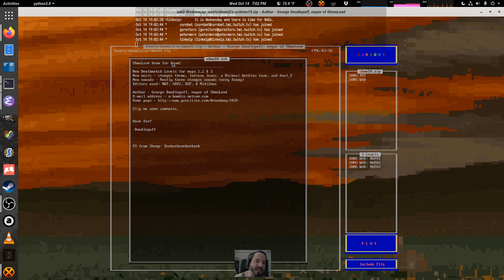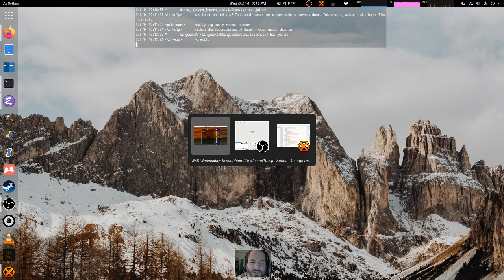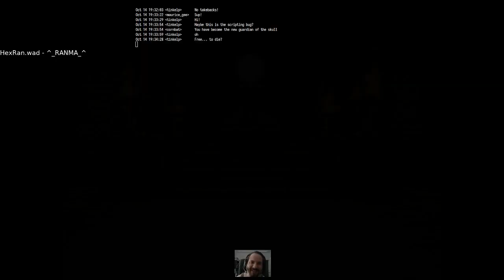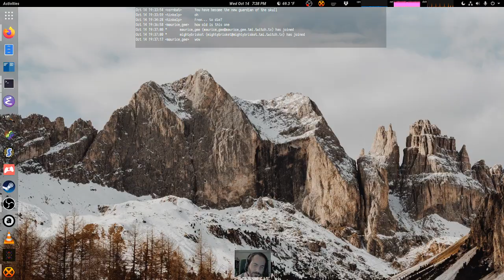WAD Wednesday - random Doom level stream 2020-10-14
3:02 ShmoLand Doom - George Doodlepuff
17:02 HexRan.wad - ^_RANMA_^
37:53 Mekuso Hanakuso - MazuQ
56:26 Terry Henning - CROSS.WAD